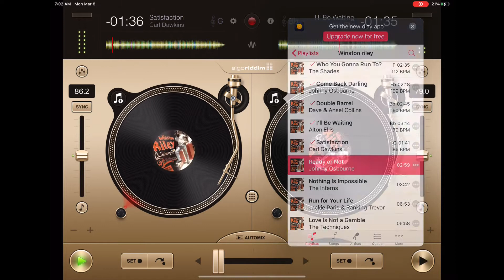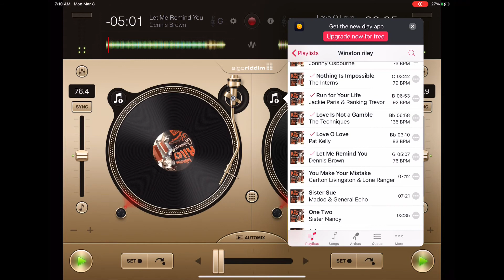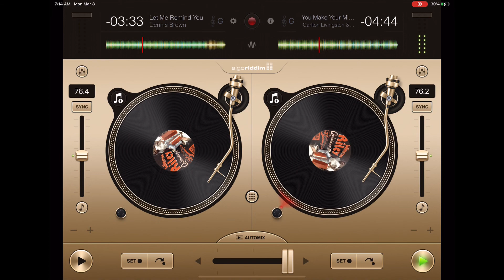DJ SAMURAI PRESENTS: WINSTON RILEY P1